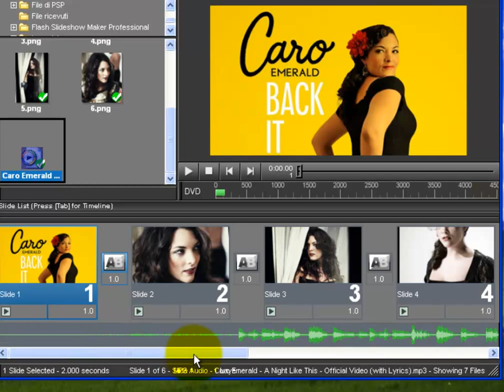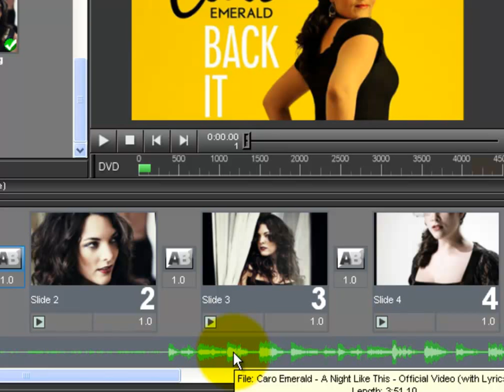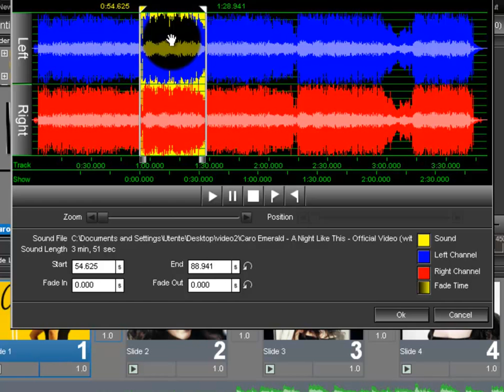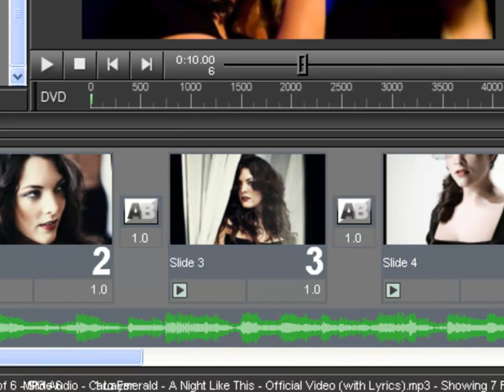Videotutorial Pro Show in Italiano Soundtrack